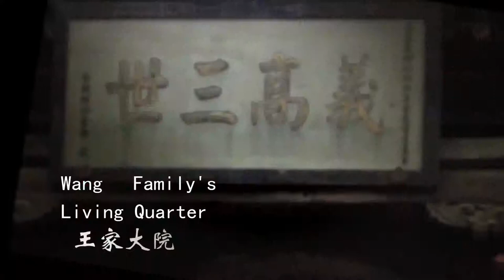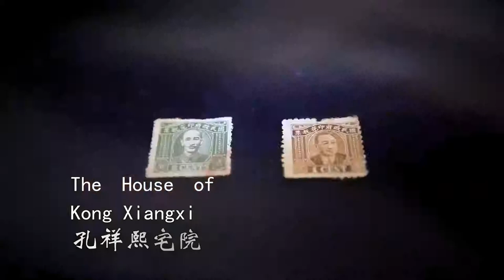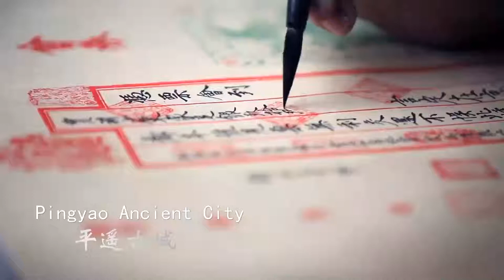[Beautiful China] Jinzhong, Shanxi Pro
There are many beautiful scenic spots and historical sites in China.
Welcome to your visit.